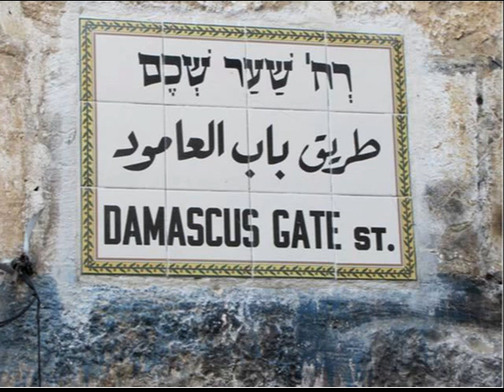Evolvenza Si fermano in disordine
The “Pontifical Entity" is one of my teachers. @EvolvenzaVitalianoBilotta